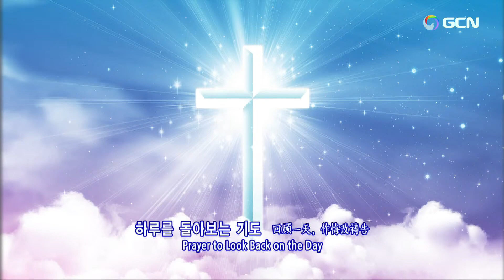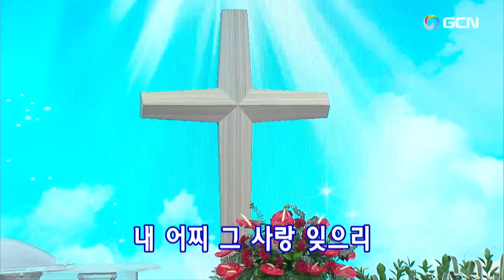September 13, 2022. Daniel's Prayer Meeting (English)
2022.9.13(火).ダニエル祈祷会(English)　Manmin Central Church Daniel's Prayer Meeting
プレ賛美リード:Sungsik Jang チャン·ソンシク
1.万民賛美103番ーしばしわれ世に住みて 만민이여 외치자 0:10
2.祈祷院賛美214番ー主のみなたたえよう 주의 이름 송축하리 04:03
3.韓日賛美502番ー山ゆくも海ゆくも 태산을 넘어 험곡에 가도07:39
【賛美の目次】
1.祈祷院賛美128番ー主の愛を、主のいつくしみを 주의 사랑을 주의 선하심을 19:37
2.韓日賛美186番ー十字架の血に 내 주의 보혈은 23:51
3.韓日賛美194番ー罪より救うために 우리를 죄에서 구하시려 56:22
4.祈祷院賛美66番ー五旬節に聖霊　望まれると 오순절 거룩한 성령께서 58:28
5.韓日賛美533番ーきみはわれのまぼろし 내 맘의 주여 소망되소서  1:19:25
6.万民賛美12番ーただ従って 오직 순종함으로  1:22:25
7.祈祷院賛美125番ー全能の私の神は 전능하신 나의 주 하나님  1:35:37
11:30 AM on Sun. (GMT +9)

3:00 PM on Sun. (GMT +9)

11:00 PM on Fri. (GMT +9)

- Wednesday Service
7:00 PM on Wed. (GMT +9)

Every night at 9:00 PM (GMT +9)